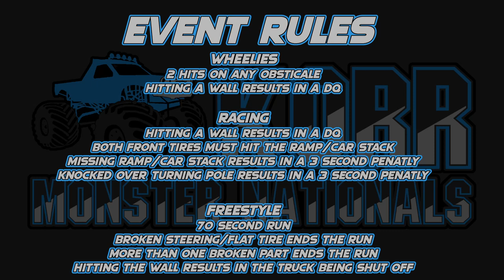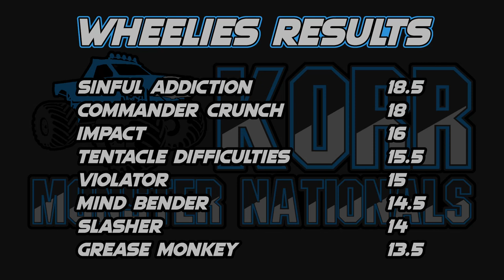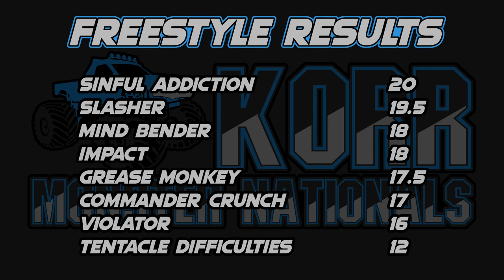KORR Monster Nationals S2 Tour 1: Bowman Gray Stadium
The final round of season 2 for KORR Monster Nationals Tour 2 from Bowman Gray Stadium.

Lineup
Violator driven by Fred Randell

Wheelies 0:00
Racing: 7:37
Freestyle: 11:52